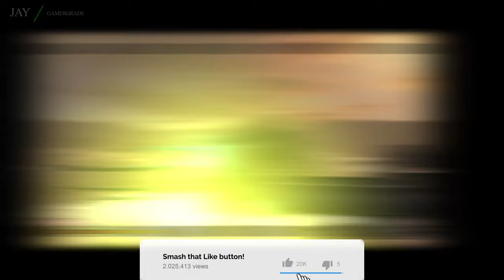SEKIRO Lone Shadow Masanaga Boss Fight - [EASY KILL GUIDE FOR BEGINNERS]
This video is a walkthrough strategy guide for Sekiro Shadows Die Twice showing you the combat tactics required to easily beat Lone Shadow Masanaga the Spear-Bearer for beginners – Sekiro Boss Fight Lone Shadow Masanaga Easy Kill Walkthrough Guide.

How to kill Lone Shadow Masanaga the Spear-Bearer near the Old Grave Idol at the Ashina Castle.

Donations very welcome and much appreciated, to help keep my channel alive and growing:

It helps us out so much, THANK YOU! 💚

✳️ Hashtags ✳️